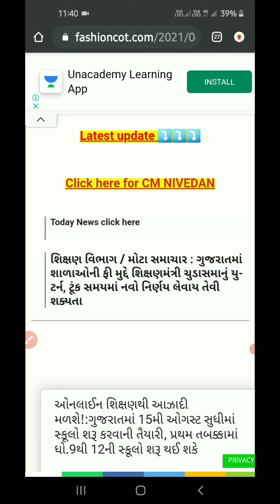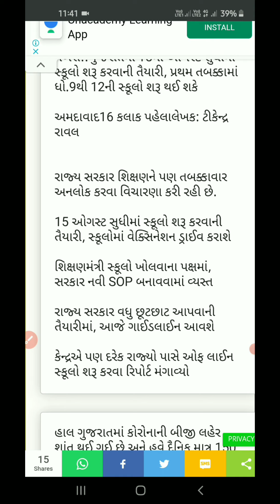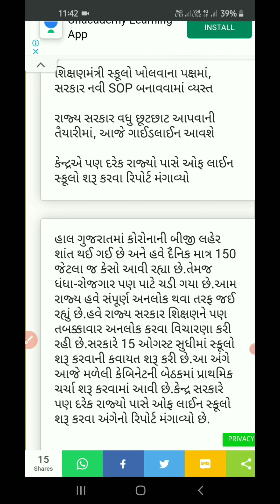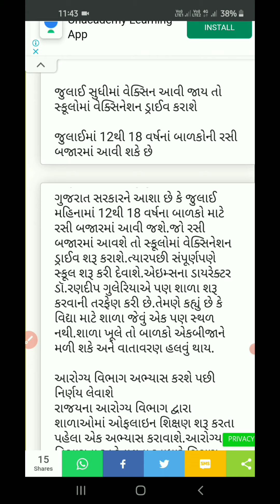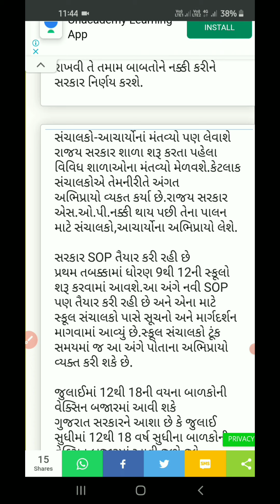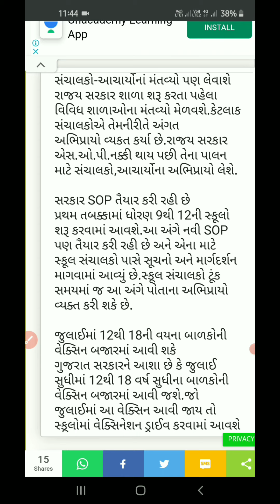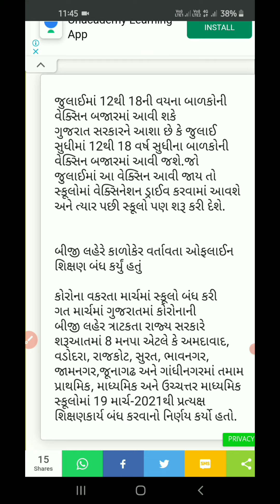|| Big Braking News for reopen school || બ્રેકિંગ ન્યૂઝ રીઓપન સ્કૂલ ||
Study_with_nayan